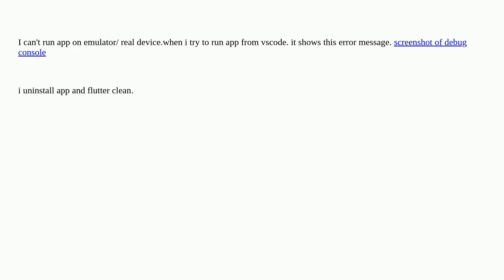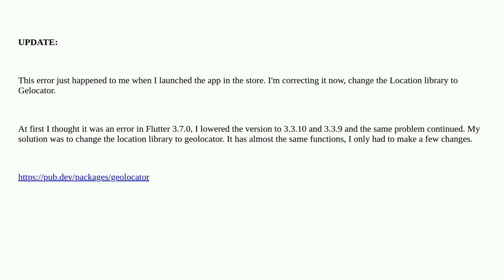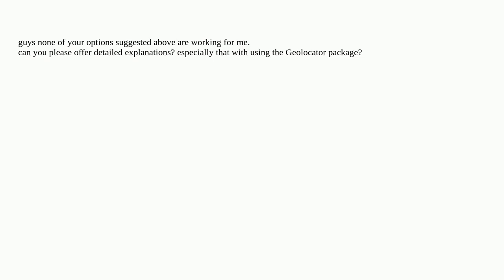java.lang.IncompatibleClassChangeError: Found interface com.google.android.gms.location.SettingsC...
java.lang.IncompatibleClassChangeError: Found interface com.google.android.gms.location.SettingsClient,

A special thanks goes out to the community

  location flutter